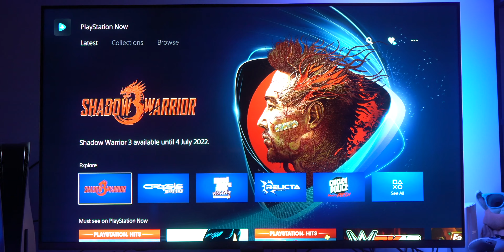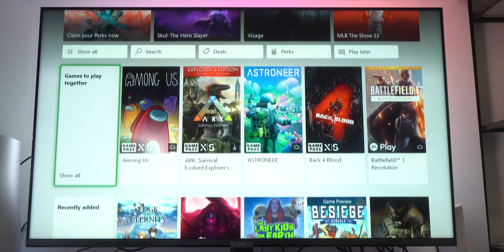PS5 1 Year Later Review! Are You Missing Out?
Welcome to my PS5 Review over 1 year later! The Playstation 5 has been a tremendous success for Sony thus far. Today we find out if you are missing out, or if you should still wait to pull the trigger on buying a PS5.

Apple Studio Display
Apple Watch Ultra
Apple M2 Pro MacBook Pro
Apple M1 Pro MacBook Pro
M1 iPad Air
Google Pixel 7 Pro
TCL 4K Mini LED TV
Apple TV 4K
Apple AirTag
Belkin AirTag Holder
Flexispot Standing Desk
AirPods Max
AirPods Pro 2nd Gen
Anker Thunderbolt 4 Dock
Logitech MX Master 3 Mouse
Logitech MX Keys Mini
Satechi 3 in 1 Charging Stand
BenQ Screenbar Halo
Nanoleaf Shapes (Triangles)
Philips Hue HDMI Sync Box
Philips Hue Gradient Lightstrip (TV)
Philips Hue Lightstrip
Philips Hue Play Bars
PlayStation 5
Arctis Nova Wireless 7P Headset

📸 THE CAMERA GEAR I FILM WITH
Sony a6600
Sony A7R III
DJI Mavic Mini
Peak Design Travel Tripod (Carbon Fiber)
PGYTECH Mantispod Pro
Sony 11mm f/1.8
Sigma 16mm f/1.4
Sigma 30mm f/1.4
Deity V-Mic D3 Pro
Deity V-Mic D4 Mini

CHAPTERS:
0:00 Is The PS5 Worth It?
0:11 Let's Talk Games!
1:43 Check This Out!
3:35 PlayStation Plus
4:36 PlayStation Now
5:08 The State Of Gaming On PS5
6:49 Anti-Consumer Subscriptions
9:05 Dual Sense IS AWESOME
9:49 PS5 Accessories
11:03 PS5 Design
11:43 Are You Missing Out?